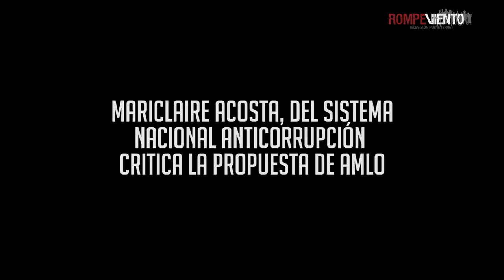Mariclaire Acosta - Observaciones sobre la propuesta de ley de Amnistía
La ley de amnistía propuesta por Andrés Manuel López Obrador "no debe ser el comienzo de un proceso de justicia transicional, sino la culminación del mismo", señaló Mariclarie Acosta integrante del Sistema Nacional Anticorrupción (SNA).